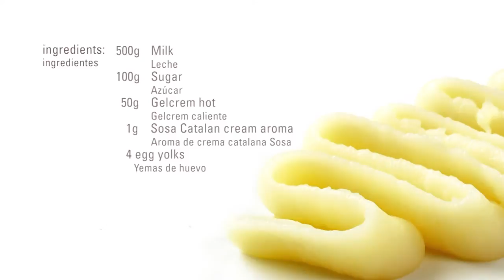Crema Pastelera Congelable · Gelcrem Caliente · Texturizantes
Ingredientes:
- 500 g Leche
- 4 u Yemas de huevo
- 100 g Azúcar
- 50 g Gelcrem Caliente Sosa
- 1 g Aroma de Crema Catalana Sosa

Triturar todos los ingredientes y llevar a ebullición sin dejar de remover.
Enfriar tapado a piel con film y usar.